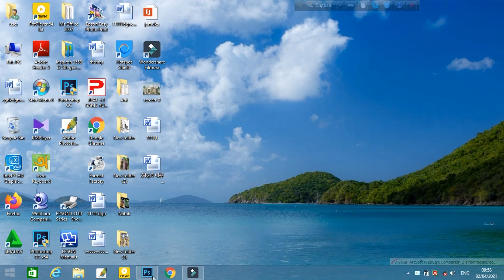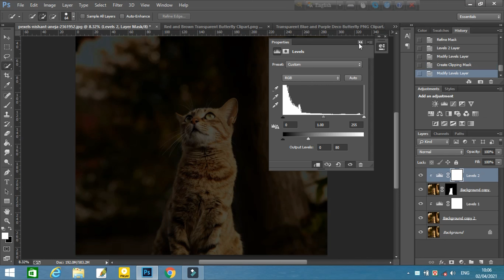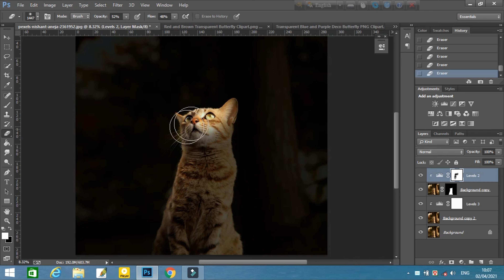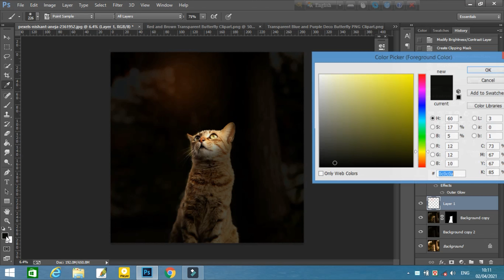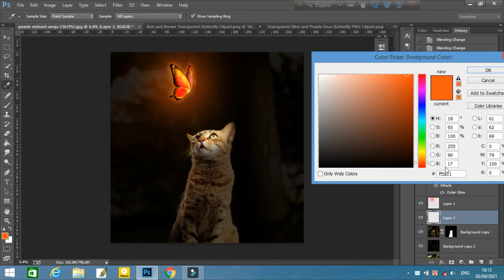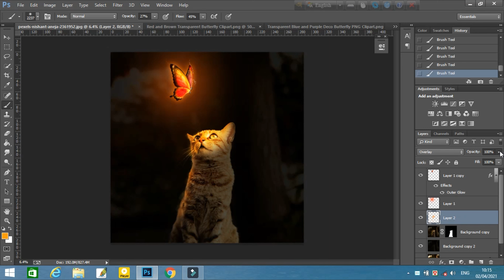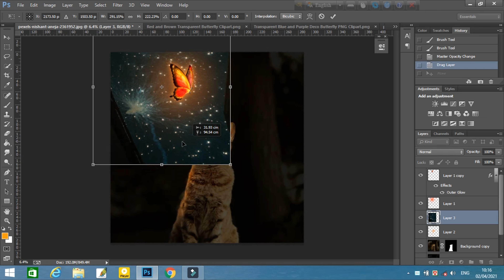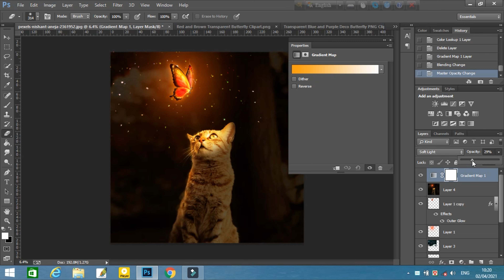Glow Effect - Photoshop Tutorial |how to make glow effect. Glowing Effect photoshop cc/cs6.2021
In This Advanced Glow Effect  Tutorial, learn How to make glowing effect in photoshop cc/cs6. I will show you how to make glow effect or glow object in photoshop.